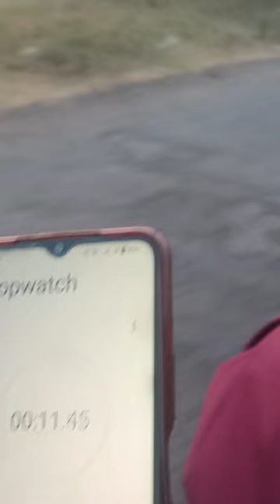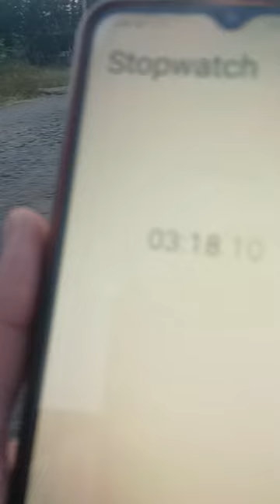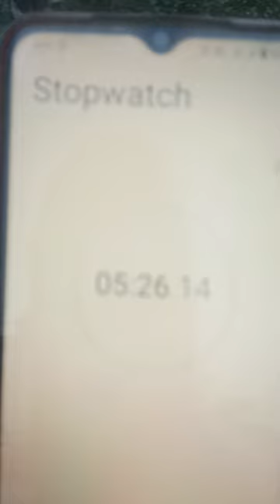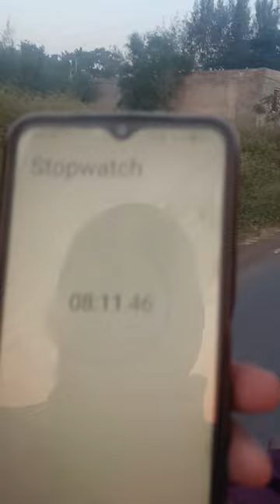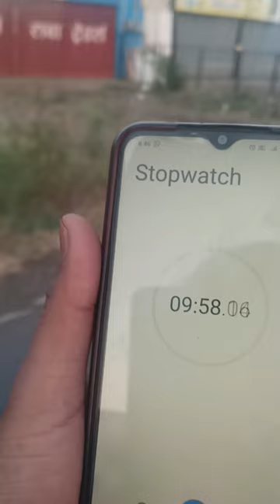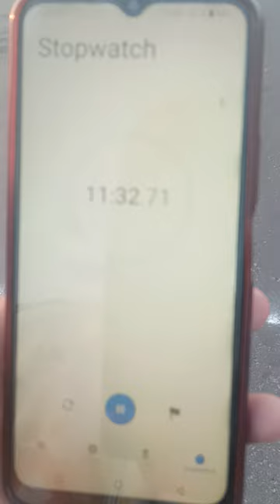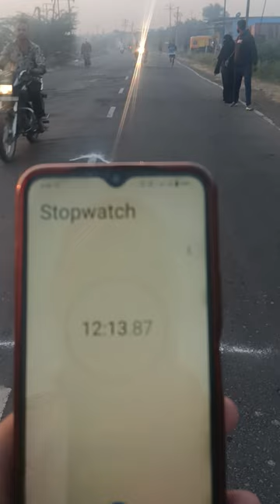forest भरती 3 km demo 28/10/2023